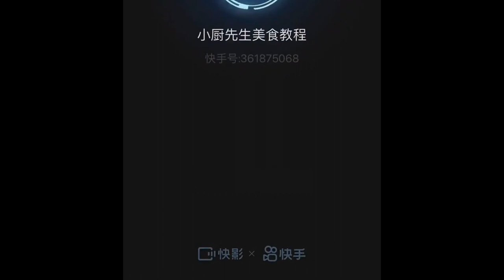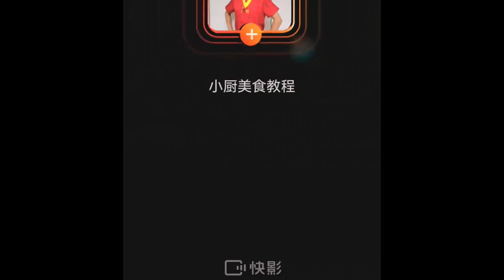快手厨房#食品设计#Spicy cumin chicken neck Foods 4